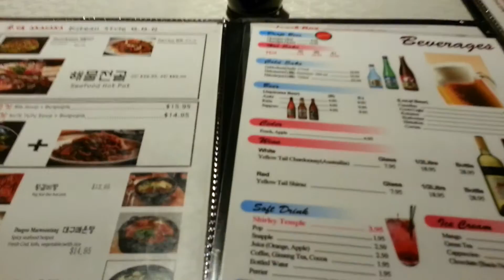Суши сушим 20160911 193556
Суши сушим  20160911